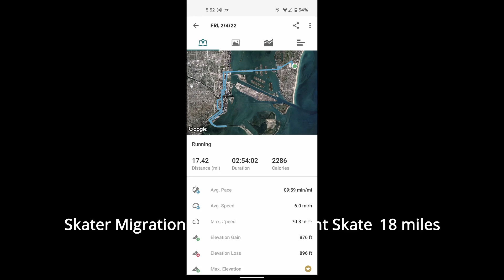Skater Migration 2022 Miami Friday Night Skating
Great night for skating all around Miami Beach and Miami Downtown, it was about 18 miles of pure fun. This was the friday night ride of the mega skating event Skater Migration happening in South Florida on February 2022.